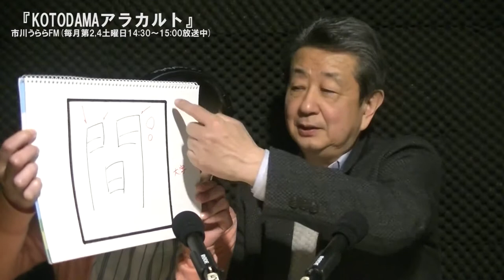『KOTODAMAアラカルト』 市川うららFM 2019.3.9 OA分 再編集映像配信版